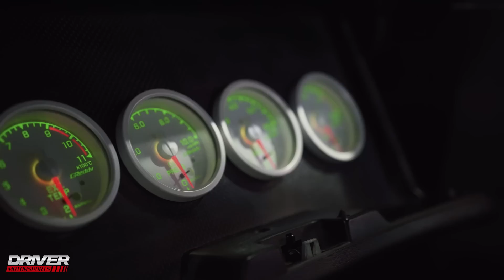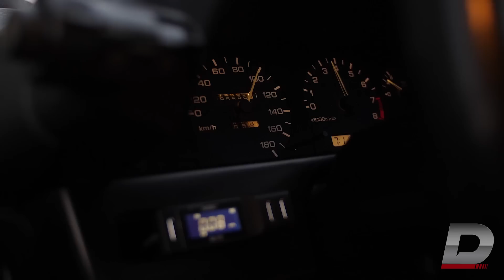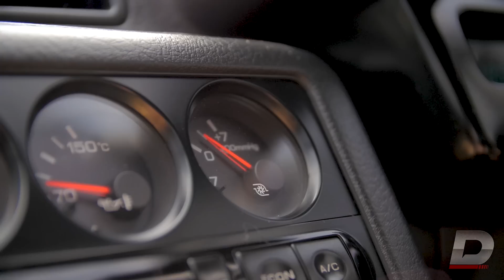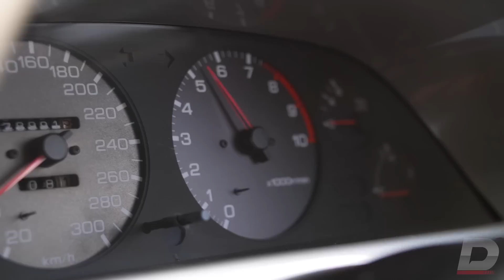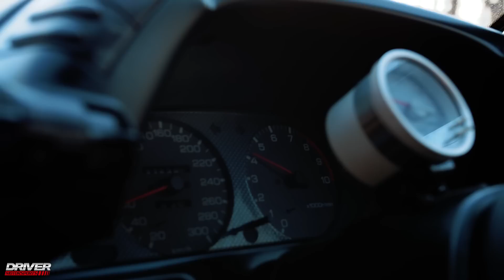BEST OF Nissan Skyline Compilation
We've decided to give you guys a complete BEST OF compilation of the Skylines we've had here at Driver Motorsports. Sit back and enjoy the beauty!